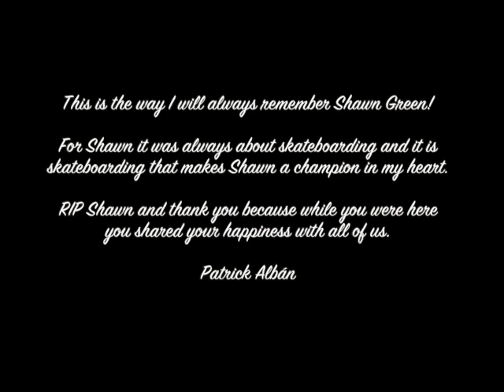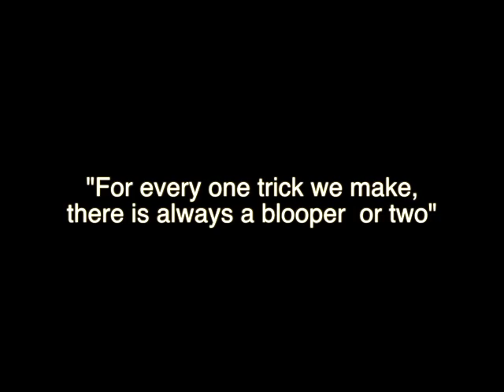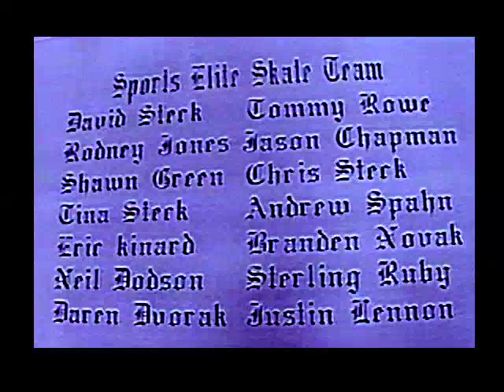Shawn Green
Shawn Green skateboarder and great person, who lived for the sport and helped other skaters to be better, most of this footage was taken when Shawn was part of The Sports Elite Skateboard Team around 1888...
RIP my friend...